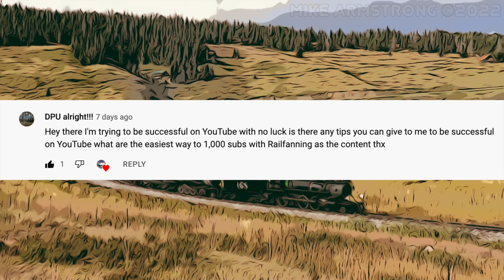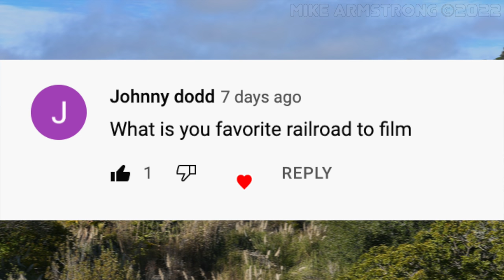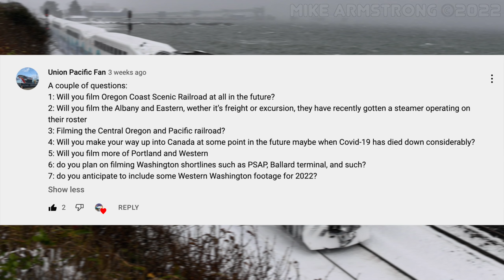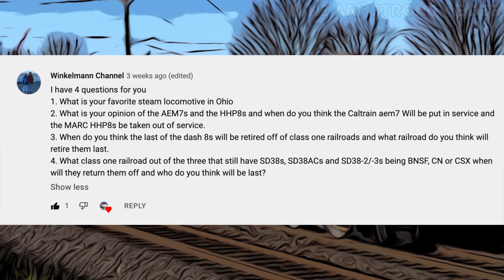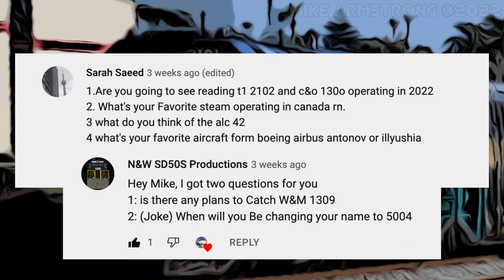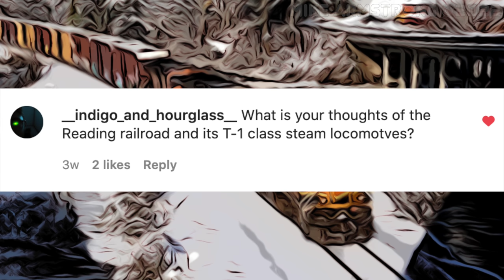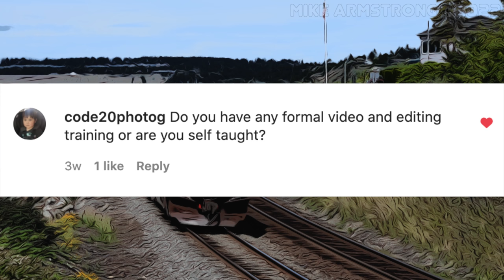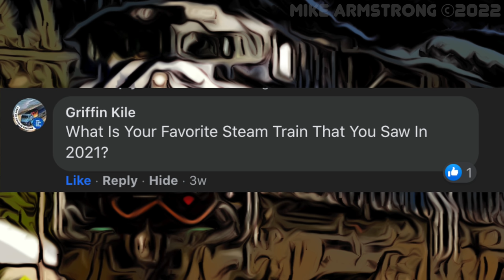2022 CoasterFan2105 Year Update and Q&A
Hey everyone and welcome to the annual update and Q&A video! Last year was an exciting year and 2022 is already promising to be even better! The first couple minutes of the video are a brief discussion of what I have planned for this year both video and trip wise. Following the update, I answered a few hundred questions that were sent in from YouTube, Facebook, and Instagram.

SKIP TO A QUESTION SECTION:

Year in Review Video: 03:28
YouTube Community Tab: 13:11
Instagram: 37:39
Facebook: 47:56